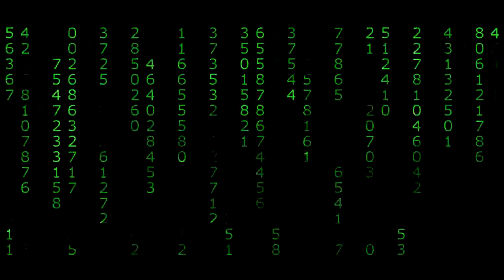Helmut Bakaitis | The Architect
Audio only, from The Matrix Reloaded.